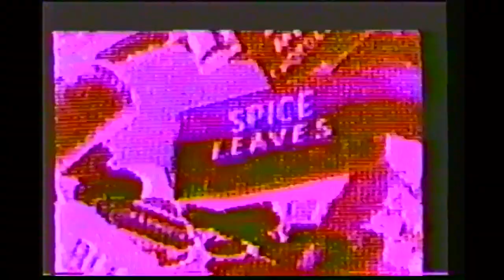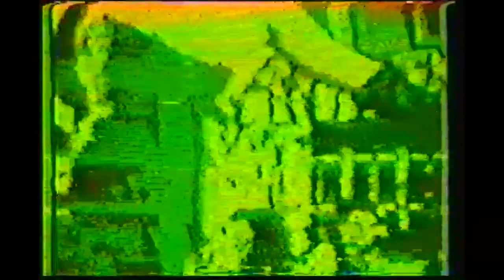Tribute To King Tubby | Beats International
from Ron & Ken's Funky TV Mutations